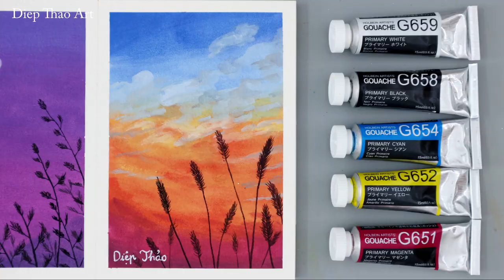Gouache Painting | Sunset | Holbein Artists' Gouache 5 Primary Colors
Materials:
Holbein artists' gouache 5 colors set: Primary Magenta, Primary Yellow, Primary Blue, Primary Black, Primary White
Baohong watercolor paper: 100% cotton, 300 gsm, cold-pressed, A5 (14.8 x 21 cm or 5.8 x 8.3 ​in)
Scotch Magic Tape